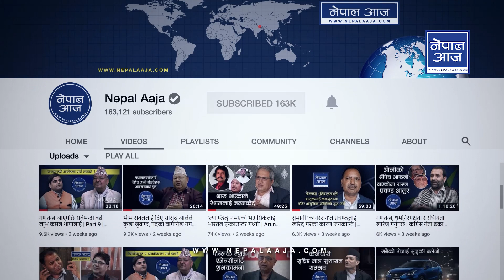करोडौँका मालिक खनाल कसरी भए विपन्न नेता यस्तो छ नालिबेली | Saroj Budathoki | Nepal Aaja